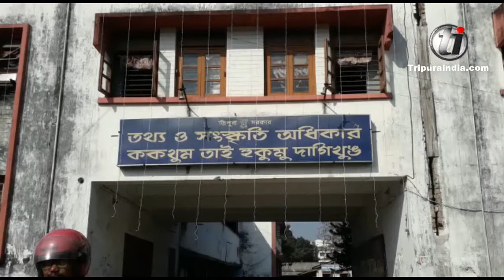Meeting being held to observe Republic Day on January 18